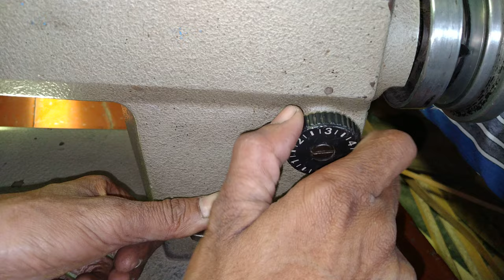How To Reverse Feed Control Lever And Feed Dail Juki Sewing Machine Seting